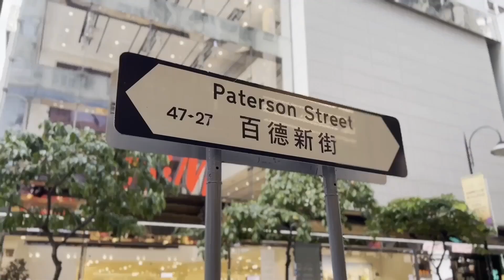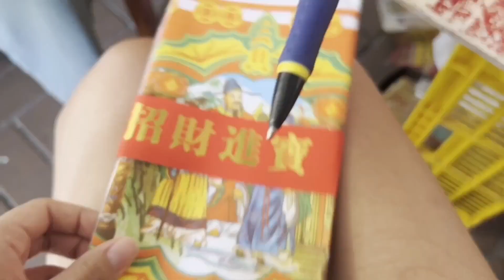[老香港] 充滿怨念的非物質文化遺產！打小人打到頭髮燒起來？驚螯傳統活動打小人八部曲！小人壞人是非精狐狸精雞精怎麼打？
經常見鵝頸橋下有人打小人，一直好奇小人怎麼打？多少錢？有何作用？趕快點進來看看吧！

在家也能打小人嗎？大家也來試試看吧！

The Weekend

離鄉別井前，希望到訪香港更多的美麗景點！然後在世界各地留下各式各樣的腳毛～
本著這樣的心情拍的Vlog～
短短幾分鐘的影片，希望你們喜歡！